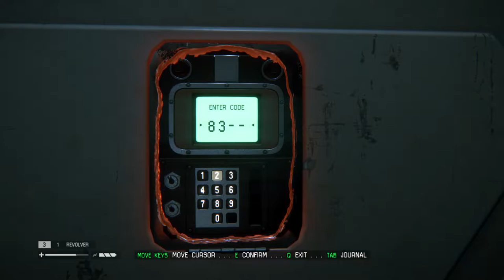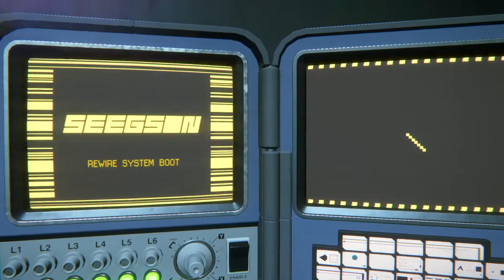সেমুয়েল এর কী হোল? | Alien Isolation Hard mode | Bangla Gameplay part 8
Support Me!